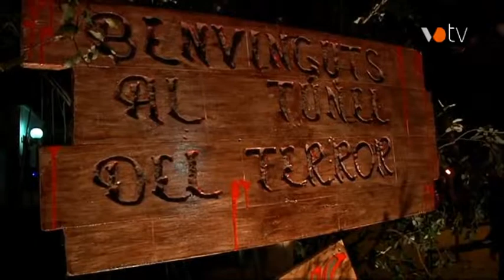VOTV - Inèdits - Túnel del Terror - Les Franqueses del Vallès